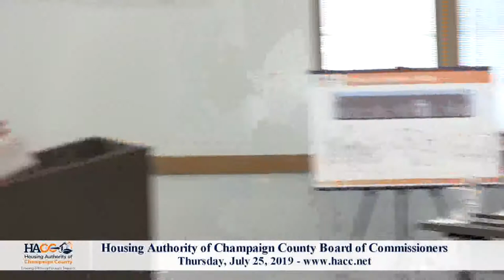Housing Authority of Champaign County Board of Commissioners 7-25-19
The July 25th meeting of the Housing Authority of Champaign County.